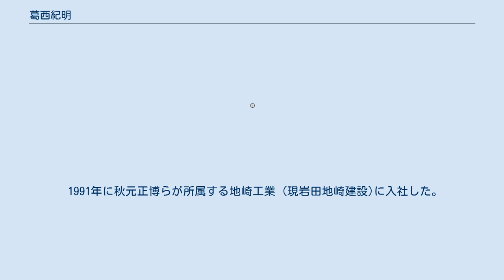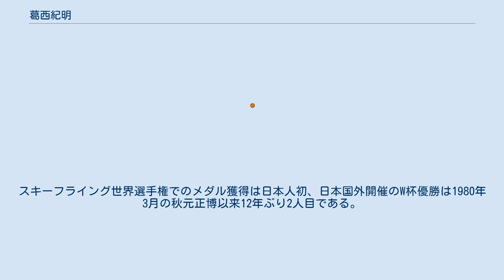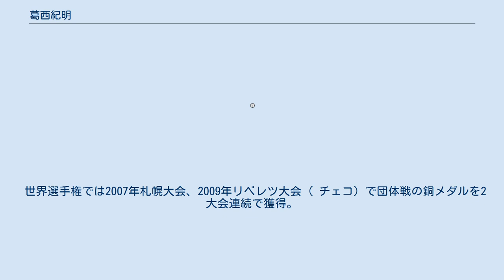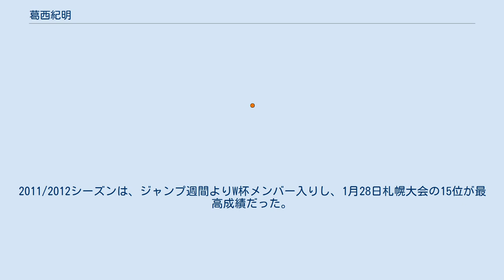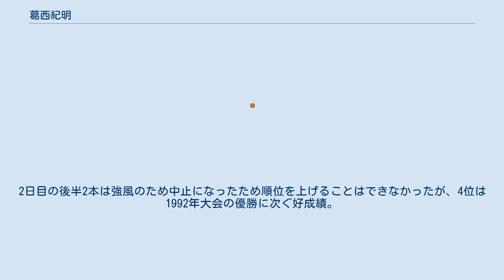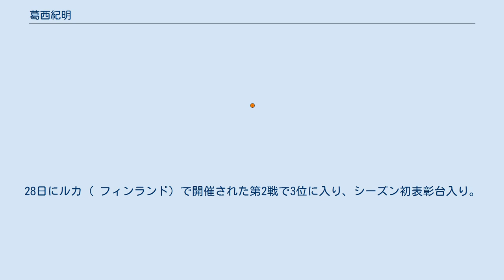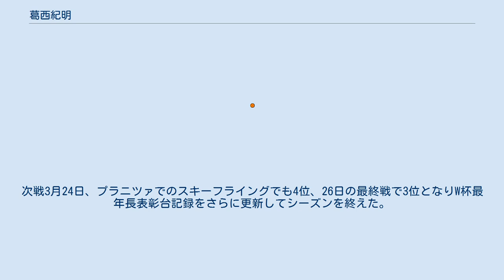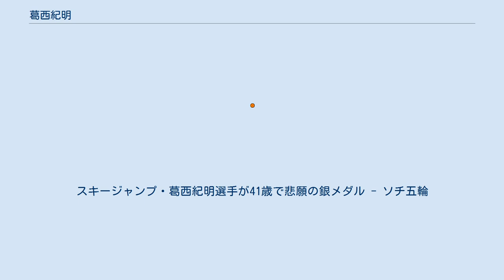葛西紀明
葛西 紀明 (かさい のりあき、1972年6月6日 - )は、北海道上川郡下川町出身のスキージャンプ選手。
東海大学付属第四高等学校(現東海大学付属札幌高等学校)から地崎工業(現岩田地崎建設)、マイカル(現イオン)を経て、現在は土屋ホームに選手兼任監督として所属。
2005年度日本オリンピック委員会・選手強化キャンペーンのシンボルアスリート制度適用選手。
 16歳時の1988年より日本代表として国際大会に出場し、1992年アルベールビルオリンピックに19歳で初出場。
以来、リレハンメル、長野、ソルトレイクシティ、トリノ、バンクーバー、ソチ、平昌と史上最多計8回の冬季オリンピックに出場。
 2001年下川町町民栄誉賞受賞。
2016年ホルメンコーレン・メダル受賞。
 スキージャンプの選手としては異例ともいえる30年以上のキャリアを持つ。
昭和時代、1980年代から第一線で活躍し、令和4年の2022北京五輪に9大会連続9度目の五輪出場を目指すレジェンドである。
ワールドカップ初出場は昭和63年である。
世界的に見ても、1980年代の世界選手権ならびに、1992年アルベールビル五輪を知る最後の現役生き残り選手でもある。
 札幌オリンピックが開催された1972年に下川町で生まれ、同郷の嶋宏大や岡部孝信らの後を追うように10歳でジャンプを始める。
すぐに才能を発揮し雪印杯全日本ジャンプ大会ジュニアの部などで優勝を重ね、中学3年時には宮様スキー大会のテストジャンパーとして成年組と同じ助走距離で優勝した東昭広の飛距離を上回るなど逸材として注目を浴びた。
 東海大四高校1年時の1988/89シーズン、11月に札幌で開催されたスキージャンプ・ワールドカップに16歳6ヶ月の史上最年少 (当時)で初出場。
（2019/20シーズンに出場すると、昭和、平成、令和での3元号でのW杯出場になる。）1月には第28回STVカップ国際スキージャンプ競技大会で国際大会初優勝。
さらに当時の中村圭彦ジャンプ部長による抜擢で、2月にラハティ ( フィンランド) で開催された1989年ノルディックスキー世界選手権に16歳8ヶ月の日本人男子史上最年少出場。
 高校2年生時の翌1989/90シーズンからワールドカップに本格参戦し、12月9日のレークプラシッド大会 ( アメリカ合衆国)で初の一桁順位となる9位に入り、翌12月10日にそれを更新する7位。
この他に2回7位に入り、シーズン個人総合は24位。
 高校3年時の1990/91シーズンは不振でW杯ポイント (当時は15位まで) を獲得できなかった。
 1991年に秋元正博らが所属する地崎工業 (現岩田地崎建設)に入社した。
ちょうどこのシーズンはV字スタイルへの移行期に当たり葛西も習得に手間取った。
クラシカルスタイルで挑んだ1991/92シーズン前半のW杯では札幌・大倉山大会で6位に入るなど前シーズンの不調から脱していたが、1月に日本ナショナルチーム全体の方針としてV字スタイルに転向してから五輪初出場した2月のアルベールビルオリンピック ( フランス) ではノーマルヒル31位、ラージヒル26位と振るわなかった (団体では4位入賞)。
しかし、V字スタイルに慣れると再び成績も上昇し、2月29日に行われたワールドカップラハティ大会で3位に入り初めて表彰台に登ると、3月4日のエルンシェルツビク大会 ( スウェーデン) では自己最高を更新する2位。
さらに3月22日にハラホフ ( チェコスロバキア) で開催されたスキーフライング世界選手権 (兼ワールドカップ K=180) で金メダルを獲得し、19歳9ヶ月のワールドカップ日本人最年少優勝記録 (当時) を作った。
スキーフライング世界選手権でのメダル獲得は日本人初、日本国外開催のW杯優勝は1980年3月の秋元正博以来12年ぶり2人目である。
 1992/1993シーズンは、年末年始のスキージャンプ週間では第1戦オーベルストドルフ ( ドイツ) で3位、第2戦ガルミッシュ＝パルテンキルヒェン ( ドイツ) は、ジャンプ週間では1971/72シーズンの笠谷幸生以来となる優勝を達成、第3戦インスブルック (...